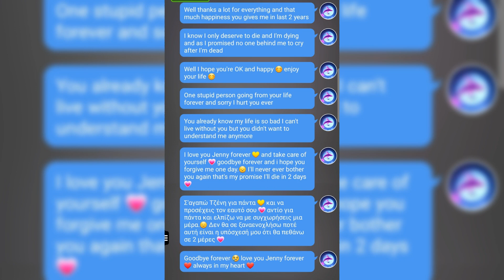goodbye forever Jenny I can't wait more